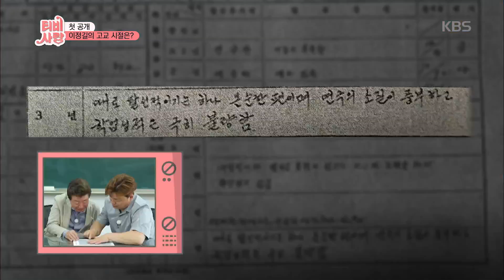스태프들이 찾은 이정길의 반전 매력 [TV는 사랑을 싣고] 20190628